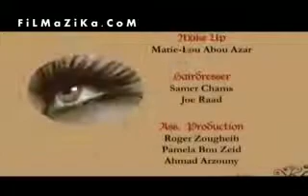Elize Khabbaretny El Asfoura خبرتني العصفورة اليز YouTube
Costume Execution: Azar bou Chmouny